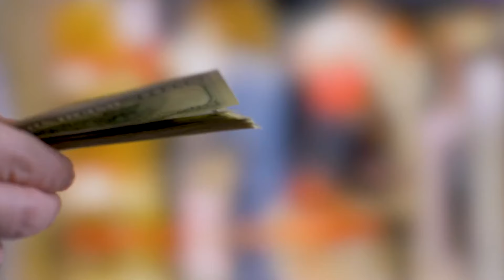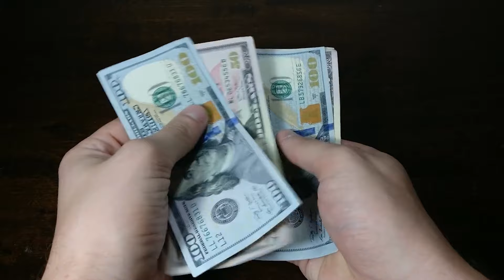जानिए कैसे Vastu और Swar Vigyan मिलकर आपको Debt Free होने में मदद करते हैं!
Break Free from Debt with Vastu and Swar Vigyan!

Struggling with financial burdens? The ancient sciences of Vastu and Swar Vigyan offer powerful remedies to help you achieve freedom from debt and restore financial harmony.

Here’s how they help:

Vastu Remedies: Align your home’s energy by keeping the North Zone clutter-free. This zone is directly linked to wealth. Avoid heavy objects or red hues in this area.

Swar Vigyan Techniques: Start your day with the right nostril active (Pingala Nadi) to attract positive opportunities and growth.

Additional Tip: Chant mantras like "Om Gan Ganapataye Namah" to remove obstacles and boost prosperity.

Align your actions with these ancient principles and take a step toward a debt-free and abundant life.

Dr. Ankiit Btra
Renowned Numerologist & Logo Designer